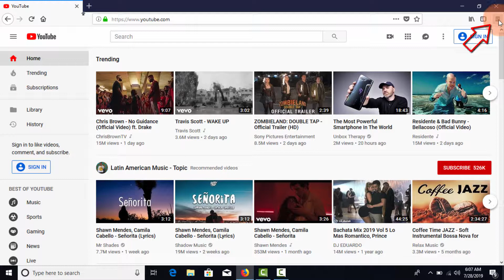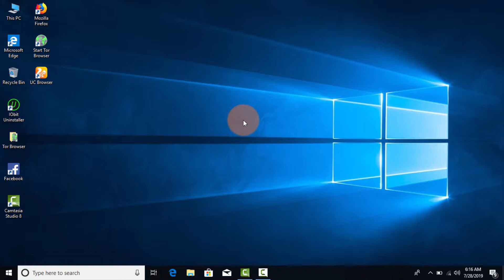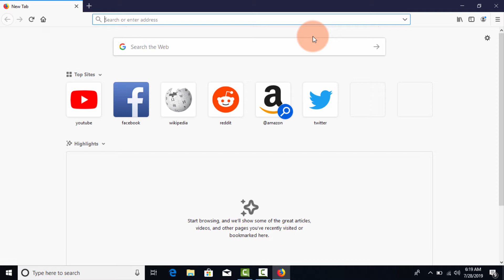How to Update Mozilla Firefox Browser To New Version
How to Update Mozilla Firefox Browser To New Version bangla 2019

Mozilla Firefox, Firefox Browser, or simply Firefox, is a free and open-source[24] web browser developed by the Mozilla Foundation and its subsidiary, Mozilla Corporation. Firefox uses the Gecko layout engine to render web pages, which implements current and anticipated web standards.[25] In 2017, Firefox began incorporating new technology under the code name Quantum to promote parallelism and a more intuitive user interface.[26] Firefox is officially available for Windows 7 or newer, macOS and Linux; its unofficial ports are available for various Unix and Unix-like operating systems including FreeBSD,[9] OpenBSD,[10] NetBSD,[11] illumos[12] and Solaris Unix.[14] Firefox is also available for Android and iOS, however the iOS version uses the WebKit layout engine instead of Gecko due to platform limitations, as with all other iOS web browsers.

Firefox was created in 2002 under the codename "Phoenix" by the Mozilla community members who desired a standalone browser, rather than the Mozilla Application Suite bundle. During its beta phase, Firefox proved to be popular with its testers and was praised for its speed, security, and add-ons compared to Microsoft's then-dominant Internet Explorer 6. Firefox was released on November 9, 2004,[27] and challenged Internet Explorer's dominance with 60 million downloads within nine months.[28] Firefox is the spiritual successor of Netscape Navigator, as the Mozilla community was created by Netscape in 1998 before their acquisition by AOL.[29]

Firefox usage grew to a peak of 32.21% at the end of 2009,[30] with version 3.5 overtaking Internet Explorer 7, although not all versions of Internet Explorer as a whole.[31][32] Usage then declined in competition with Google Chrome.[30] As of October 2019, Firefox has 9.54% usage share as a "desktop" browser, according to StatCounter, making it the second-most popular browser against Google Chrome with 69.08% (while share is exceptionally high in some countries where Firefox is most popular; up to over 75% share);[33] usage share across all platforms is lower at 4.44% (third-most popular overall).[34] According to Mozilla, in December 2014, there were half a billion Firefox users around the world.[35]

changing  version 57 from  68 version

Update Firefox to the latest release

    1. Click the menu button , click Help and select About Firefox
    .2 The About Mozilla Firefox Firefox window will open. Firefox will begin checking for updates and downloading them automatically.

   3.  When the download is complete, click Restart to update Firefox